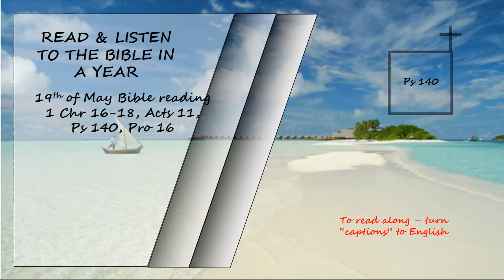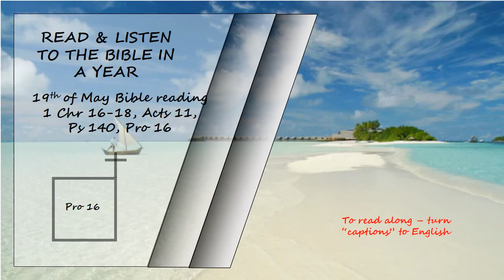Listen to the Bible in a year 19th of May Bible Reading Read by David Suchet